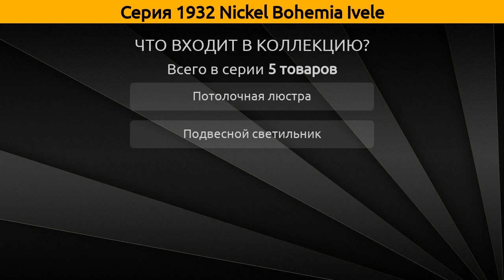1932 Nickel Bohemia Ivele - потолочная люстра и подвесной светильник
Коллекция "1932 Nickel" от бренда Bohemia Ivele включает 5 товаров, а в частности это потолочная люстра и подвесной светильник.

Серия 1932 Nickel Bohemia Ivele состоит из следующих артикулов:
Потолочная люстра - 1932/35Z/Ni, 1932/55/Z/Ni, 1932/35/Z/Ni, 1932/55Z/Ni;
Подвесной светильник - 1932/20/Ni;